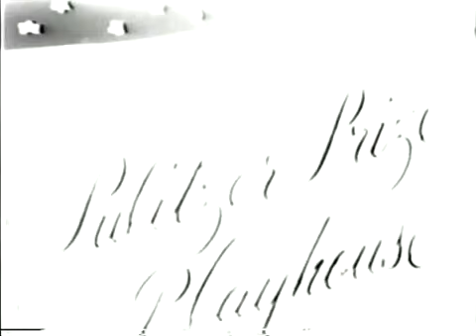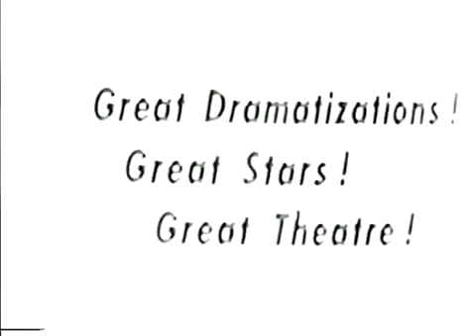Space Patrol - 1-16 "Under The Red Lake Of Jupiter"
19510414 Low, 480x360p